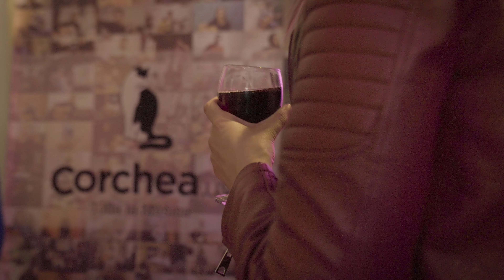La Música Siempre Está - Cooparte #13 (Canciones Corchea)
Mezcla y Máster de Audio: Gabriel Araujo
Cámaras: Isadora Vila / Joaquín González